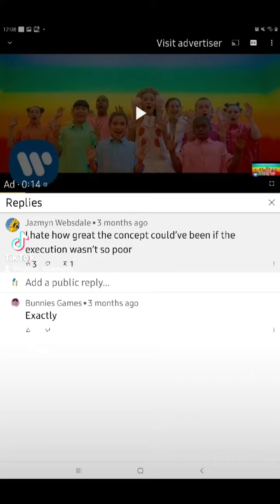this is how people make me feel sorry about myself. watch this. Sad Song We The Kings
Read the name;(